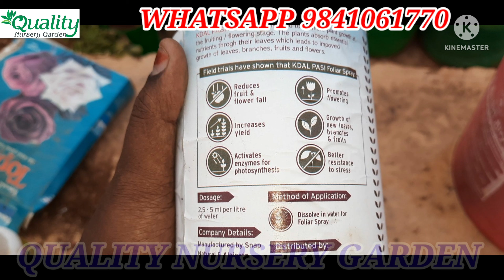மாடிதோட்டத்துக்கு தேவையான மிக முக்கியமான ஒரு உரம் பஞ்சகாவியா, மீன் அமிலம்க்கு நிகர் ஆனது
basictipsforgrowingroseplant

1. Cocopeat
2. live plants
3. vegetables Seeds
4. Gardening tools
5. Sprayer 1.5 ltr, 3 ltr,
6. Grow bags
7. Fertilizers
8. Poovali
9. Plastic pots
10. Manures 1kg, 5kg,
11. Bio fertilizers 1kg, 5kg,
12. RedSoil 1kg, 5kg, 10kg, 25 kg
13. Vermicompost 1kg, 5kg, 10kg, 25 kg
14. flowering seeds